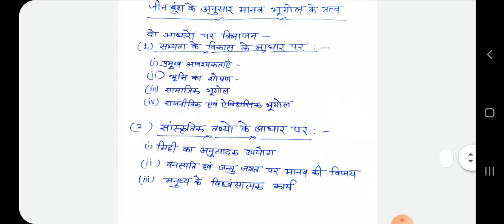Elements of human geography according Jean Brunche BA 2nd